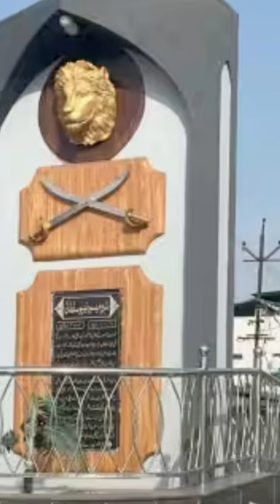JAGRUK TV : BULLETIN 10.06.2023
शरद पवार का बड़ा ऐलान, बेटी सुप्रिया सुले और प्रफुल्ल पटेल बने नए कार्यकारी अध्यक्ष

पश्चिम बंगाल के हावड़ा के डोमजूर में कैमिकल फैक्ट्री में लगी आग, काबू पाने में जुटे दमकलकर्मी।

बृजभूषण की गिरफ्तारी के लिए 15 जून के बाद फिर धरना देंगे पहलवान, बजरंग पूनिया का ऐलान।

हैदराबाद में 16 साल के लड़के ने मोबाइल गेम के चक्कर में अपनी मां के 36 लाख रुपए लुटा डाले।

दुधवा में बाघों की मौत का सीएम योगी ने लिया संज्ञान, दिए जांच के आदेश, चार बाघों की हो चुकी है मौत।

मनीष कश्यप की बढ़ी मुश्किलें, EOU ने फर्जी वीडियो का मामले में दाखिल की चार्जशीट।

मणिपुर में हिंसा रोकने के लिए सरकार ने बनाई शांति समिति, राज्यपाल को बनाया अध्यक्ष।

OLA-Uber और Rapido पर रोक लगाने की याचिका पर सुप्रीम कोर्ट ने केंद्र से मांगा जवाब, 12 जून को होगी सुनवाई।

महाराष्ट्र के धुले जिले में टीपू सुल्तान के अवैध स्मारक पर चला बुलडोजर, AIMIM विधायक ने कराया था निर्माण।

गुजरात में ATS का बड़ा एक्शन, पोरबंदर में ISIS से जुड़ने जा रहे एक महिला समेत 4 गिरफ्तार।